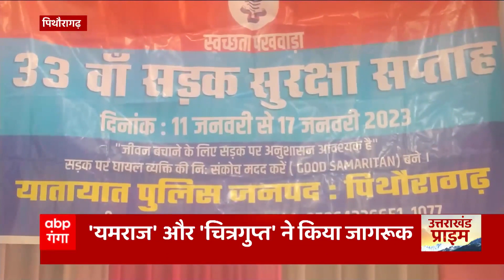Unnao से बड़ी खबर, उन्नाव रेप केस में दोषी कुलदीप सिंह सेंगर को मिली जमानत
Unnao से बड़ी खबर, उन्नाव रेप केस में दोषी कुलदीप सिंह सेंगर को मिली जमानत...बेटी की शादी में शामिल होने के लिए मिली जमानत.. 27 जनवरी से 10 फरवरी तक अंतरिम जमानत पर कुलदीप सिंह सेंगर